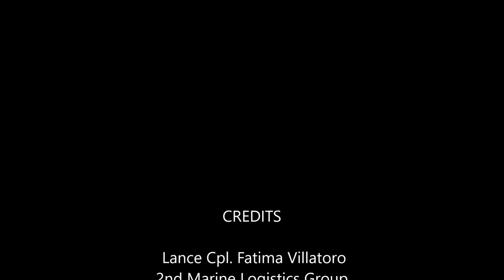Talking Guns: M240B Machine Gun Live fire | MFA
U.S. Marines participate in a live fire M240B machine gun range as part of MEFEX 21.1 at Fort Drum, New York, Nov. 6, 2020. Marines with 2nd Marine Logistics Group are participating in MEFEX 21.1, a MEF-level exercise consisting of approximately 1,200 Marines and sailors across the eastern United States.

Video Credits:
 Lance Cpl. Fatima Villatoro
2nd Marine Logistics Group